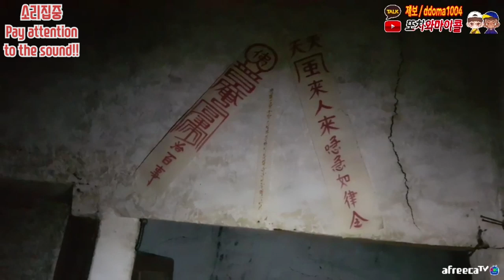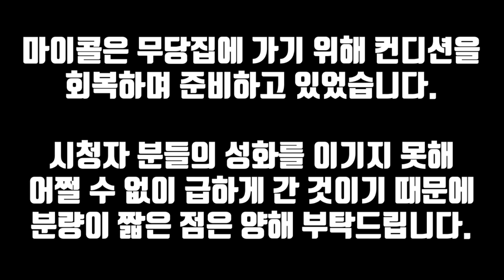그토록 기다리시던 무당집편 드디어 떴습니다!! / Long-awaited SHAMAN HAUNTED HOUSE edition [ENG, JP, CHN SUB]